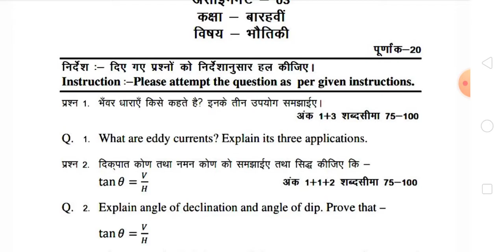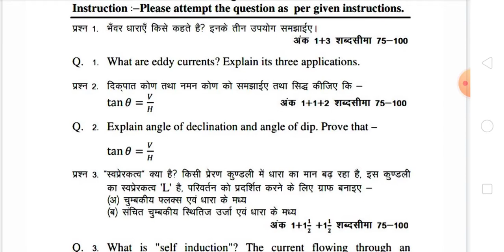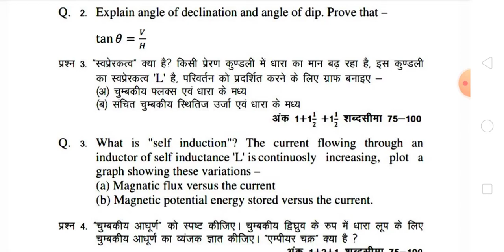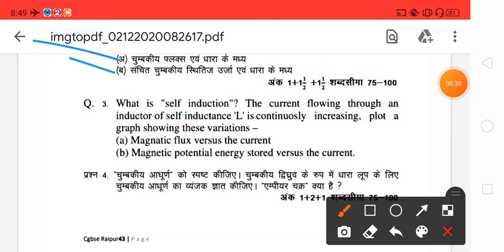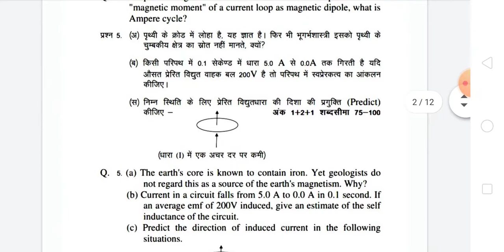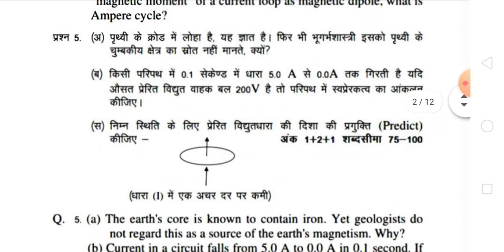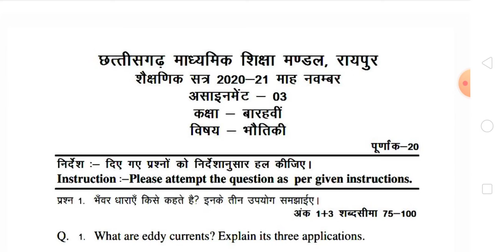CG board class 12th physics(भौतिक विज्ञान) assignment paper full solution, November assignment solve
भौतिक विज्ञान कक्षा 12वीं असाइनमेंट पूरा पेपर हल
CG board class 12th , assignment paper full solution, November assignment 12th physics भौतिक विज्ञान,CG board class 12th assignment physics answer key, November, 20-2021